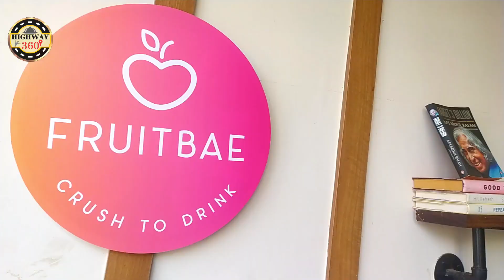FRUITBAE KOCHI | TRENDING BERRY UP | ഫ്രൂട്ട് ബേ കൊച്ചിയിലെ ബെറി അപ്പ്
FRUITBAE KOCHI
Service Rd, Edappally Junction,  Kochi.
Berry up is the trending item in Fruitbae's menu. There is mainly four flavors and Raspberry is the most famous. Other than Raspberry you can experience Strawberry, Blackberry & Blueberry also from Fruitbae.
ഫ്രൂട്ട് ബേ ലെ ബെറി അപ്പ് ഒരു അടിപൊളി വെറൈറ്റി ഐറ്റം ആണ്.  പ്രധാനമായും സ്ട്രോബറി, ബ്ലൂബറി & റാസ്പബെറി തുടങ്ങിയ രുചികളിൽ ലഭിക്കുന്ന ബെറി അപ്പ് ഫ്രൂട്ട് ബേ ഇല്ല വരുന്ന മിക്ക സന്ദർശകരും ട്രൈ ചെയ്തുനോക്കുന്ന ഒരു ഐറ്റം ആണ്. എന്തായാലും വെത്യസ്തമായ ഒരു അനുഭവം ആയിരുന്നു ഈ  ഫ്രൂട്ട് ബേ ലെ ബെറി അപ്പ്. ഇടപ്പള്ളിയിൽ കൂടാതെ കേരളത്തിലെ പല സ്ഥലങ്ങളിലും ഫ്രൂട്ട് ബേ ഡേ ബ്രാഞ്ച് പ്രവർത്തിക്കുന്നു.